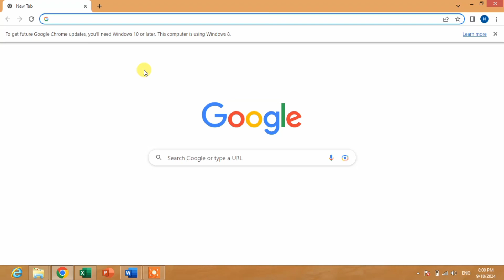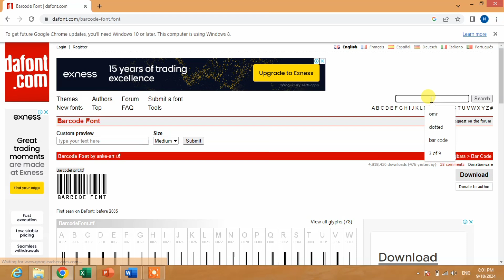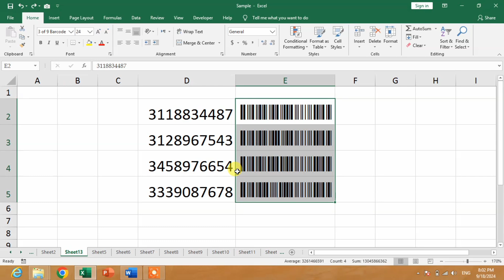How to Install Bar Code Font in Ms Excel | Download And Install Bar Code Font in Ms Excel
How to Install Bar Code Font in Ms Excel | Download And Install Bar Code Font in Ms Excel. This is very effective video for those who don't know how to install bar code font in Ms Excel. In this video you will learn about how to install bar code font in Ms Excel. After watching this video you will be able to know about how to install bar code font in Ms Excel.  This video describe that how you can install bar code font in Ms Excel. This video tutorial Is in urdu and hindi languages for your easy access.
instal bar code font